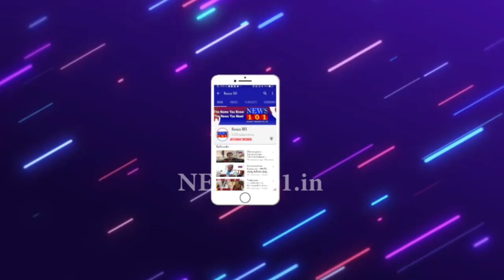Karnataka Govt appoints Rohini Sindhuri as New Deputy Commissioner of Mysore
The immediate transfer of Sharat even during Covid-19 pandemic and at the time of Dasara, has given rise to speculations. Sharat was posted as Mysuru DC on August 28 and he took charge on August 29